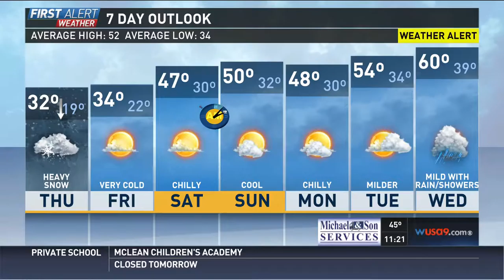WUSA HD 20150304 2321